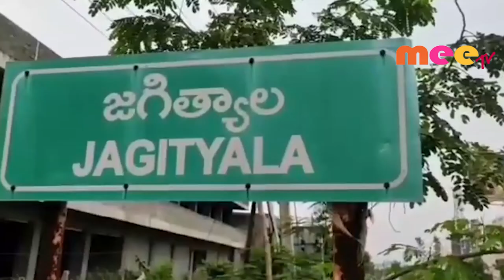జగిత్యాలలో వరుస దొంగతనాలు//14.11.2019//MEE TV NEWS//